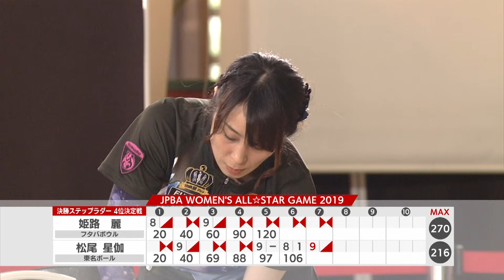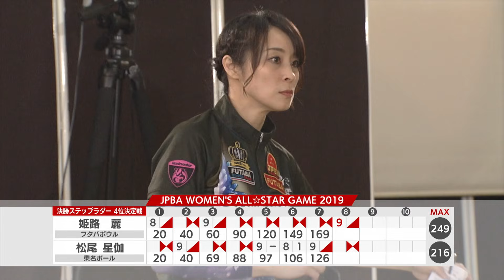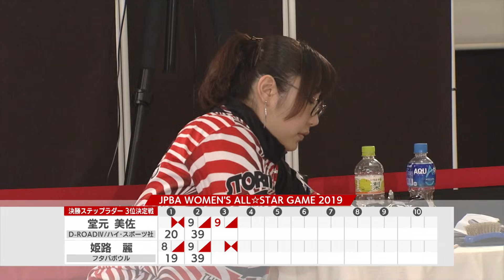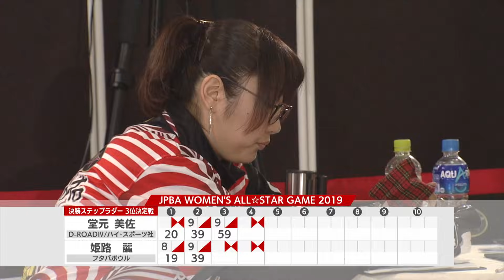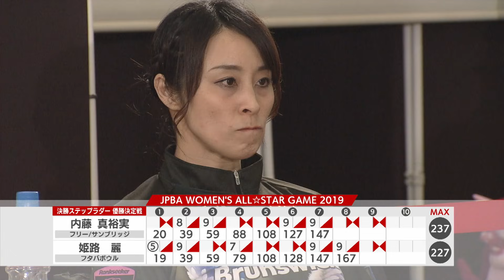【初☆オールスター】JPBA WOMEN'S ALL☆STAR GAME 2019 決勝ステップラダー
ボウリング専門チャンネル「ボウリングch」誕生！
今回は2019年2月に開催されたJPBA WOMEN'S ALL☆STAR GAME 2019 の決勝ステップラダーの模様をお届けします。前年の第１シードプロを中心に選ばれた２４名の女子プロボウラーだけが出場できるオールスター戦が公式戦として、この年に初めて開催、難しいコンディションで大接戦となったが、初代女王はやはりこの人だった。最後まで勝負を争った白熱の模様をご覧ください。

JPBA WOMEN'S ALL☆STAR GAME 2019  決勝ステップラダー
①坂本かや vs. 松尾星伽
②姫路麗 vs. 松尾星伽
③堂本美佐 vs. 姫路麗
④内藤真裕実 vs. 姫路麗